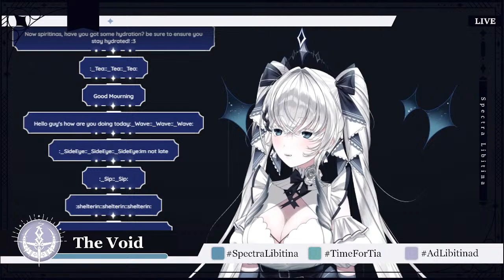FARMER??? I hardly even know her...【Stardew Valley】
farming. gaming. thriving. in my lane. moisturised. crops watered. unbothered. flourishing.

Fan Name: Spiritinas

Oshi Marks: 🪦🫖
General
Live
Art
Clips
Memes
Fanfiction
Assets

【DECREES OF THE GHOST PRINCESS' CASTLE】

The esteemed visitors of Wispy Castle are kindly requested to abide by the following rules and practice excellent stream etiquette at all times, which apply universally across the channel. Chat will be moderated on the side of caution.

1. Be respectful. Discrimination, harassment, speculations (including doxing), and rudeness in all forms are unwelcome. Do not refer to Spectra with pet-names.

2. Remain on topic and avoid controversial or inappropriate remarks, including trauma-dumping. Do not mention other streamers unless first mentioned by the streamer.

3. Do not spam the same message, capital letters, emotes, etc.

4. No backseating, spoilers, or patronising the streamer. The only exception is when help is requested.

5. For moderation purposes, please keep chat English only.

Please do not involve Spectra Libitina's design, voice, or content in AI without the express consent of V&U. Thank you!

【HELLø LAND】

D.K Graves:  @DKVNU
Zeli Zuimu:  @ZeliVNU
Misma Ryzing:  @MismaVNU

【V&U ENTERTAIN】